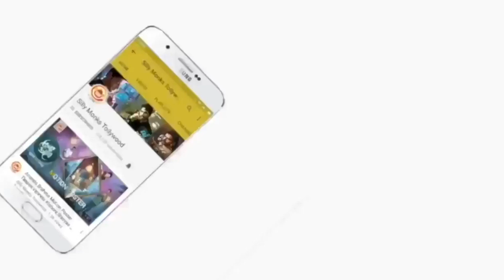Suvarna Sundari Team Chit Chat | Jaya Pradha Speaks About Suvarna Sundari Telugu Movie | Trailer